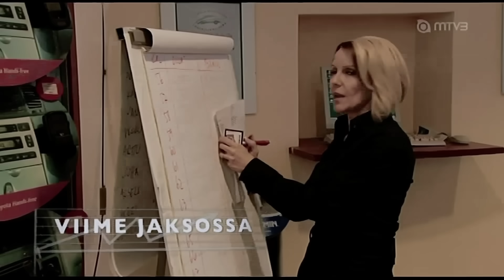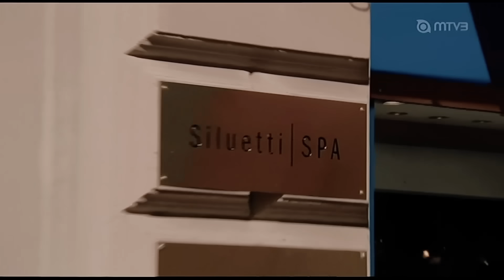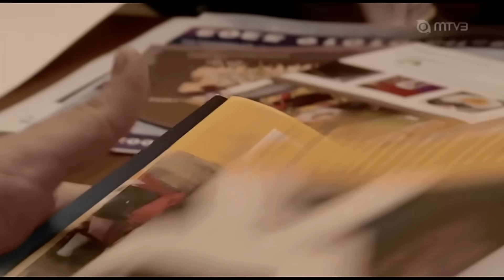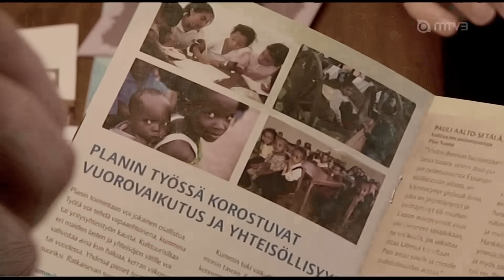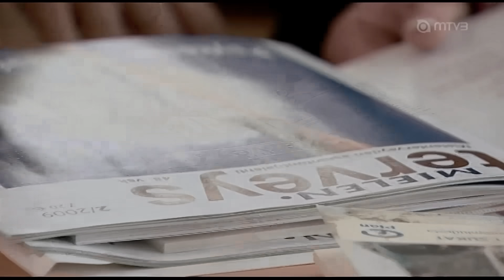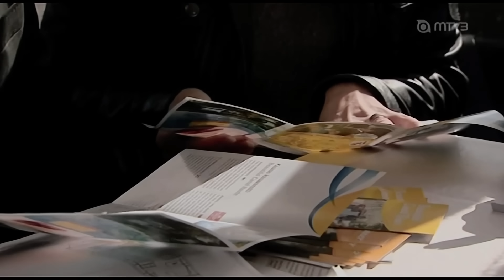Jethro reagoi DIILI-ohjelmaan, jakso 11 (Sä saat potkut)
Tervehdys,

Siittä jakso 11, olkaatte hyvät!